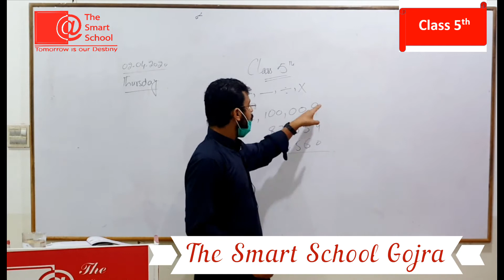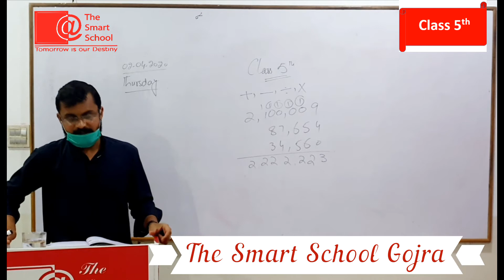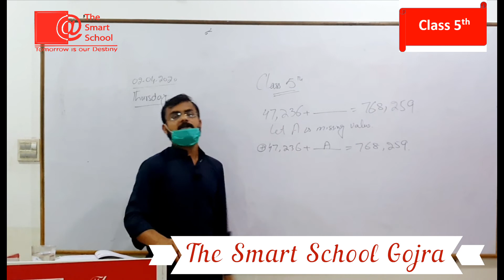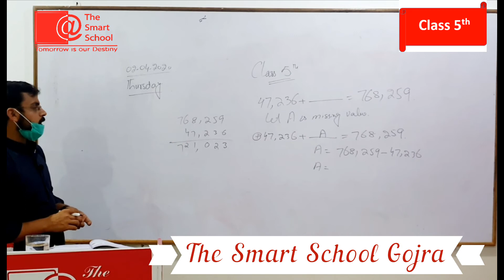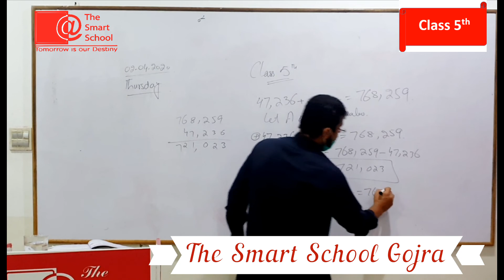Grade 5th Maths Lecture no 6 Chapter no 2 Topic :Four Operation